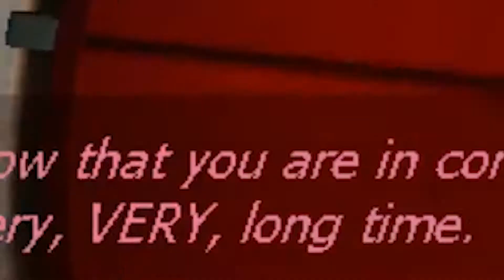Speed Run! Or... not. - Portal Playthrough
Jasmine shows off her version of a "speed run" in her first time playing Portal.